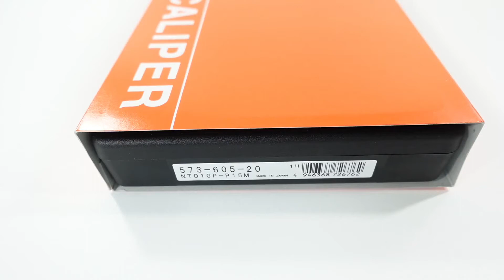ミツトヨ (Mitutoyo) 丸穴ピッチ用オフセットノギス NTD10P-P15M (573-605-20)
MITUTOYO NTD10P-P15M (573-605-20) DIGIMATIC CALIPER

(日本語　JAPANESE)